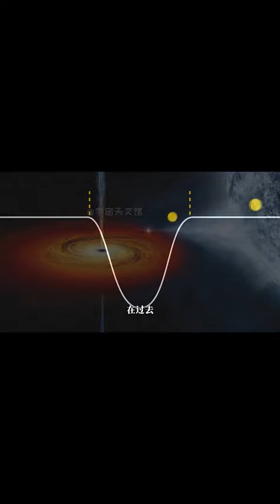黑洞內部會不會是另一個宇宙，如果你能穿越黑洞，會發生什麽？（中）探索宇宙 知識創作人 黑洞 tw$